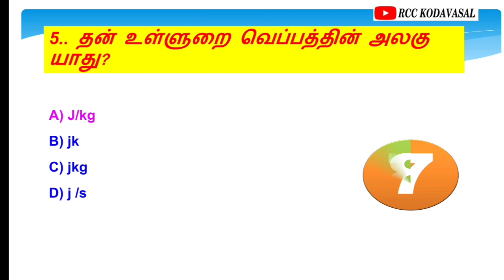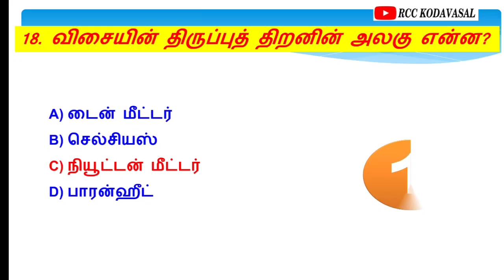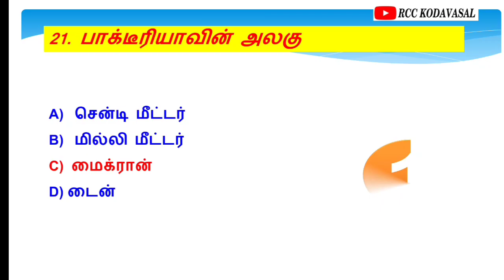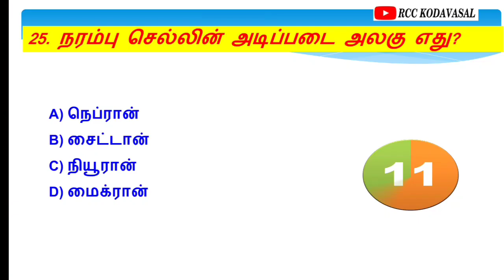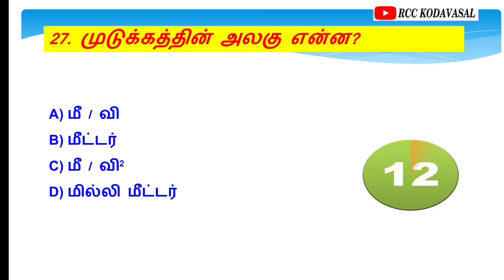TNPSC EXAM 2025 I அறிவியல் அலகுகள் 🔥 TNUSRB, MHC, TET, GD SI 🔥